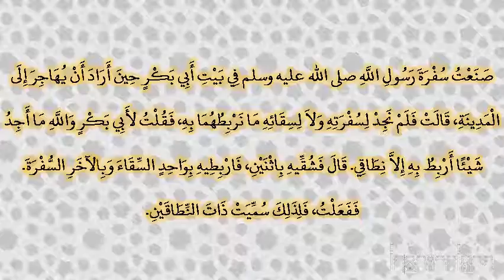صحيح البخارى - كتاب الجهاد والسير - 2979 - باب حمل الزاد في الغزو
حدثنا عبيد بن إسماعيل، حدثنا أبو أسامة، عن هشام، قال أخبرني أبي و، حدثتني أيضا، فاطمة عن أسماء ـ رضى الله عنها ـ قالت صنعت سفرة رسول الله صلى الله عليه وسلم في بيت أبي بكر حين أراد أن يهاجر إلى المدينة، قالت فلم نجد لسفرته ولا لسقائه ما نربطهما به، فقلت لأبي بكر والله ما أجد شيئا أربط به إلا نطاقي‏.‏ قال فشقيه باثنين، فاربطيه بواحد السقاء وبالآخر السفرة‏.‏ ففعلت، فلذلك سميت ذات النطاقين‏.‏